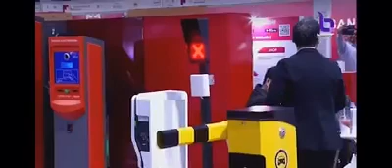รู้จักกับ BizSmartflow ในงาน CEBIT ASEAN THAILAND 2018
บริษัท บิซโพเทนเชียล จำกัด ร่วมแสดง plateform ตัวใหม่ที่ชื่อ BizSmartflow ในงาน CEBIT ASEAN THAILAND 2018 ระหว่างวันที่ 18-20 ตุลาคม 2561 - ขอบคุณภาพข่าวจาก NBT